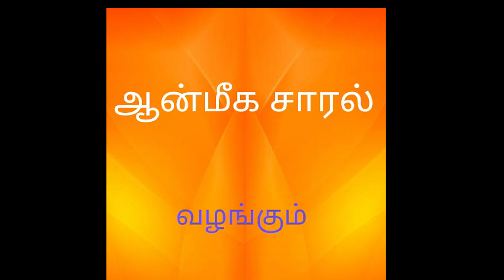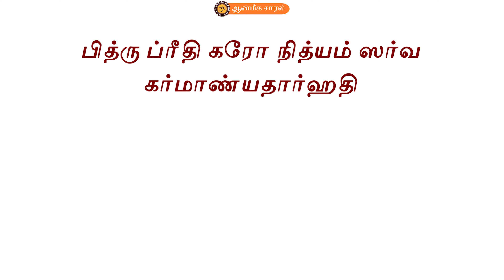pithru sthuthi | பித்ரு ஸ்துதி | Aanmeega saaral